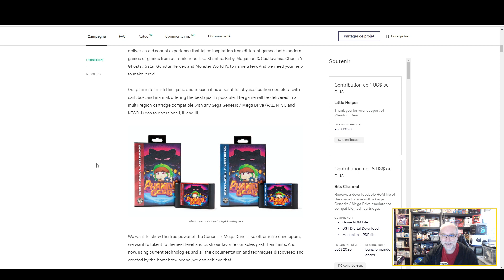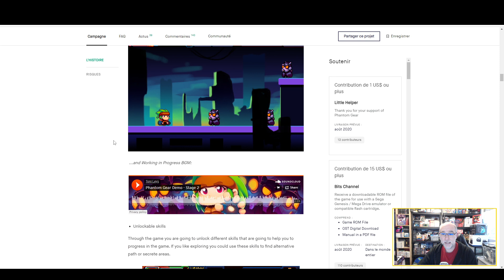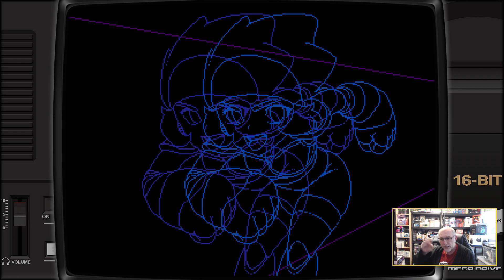Phantom gear, le paprium killer sur Megadrive ???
Phantom Gear est un nouveau jeu Megadrive qui à réussit son Kickstarter !